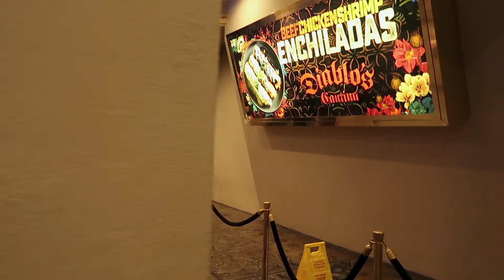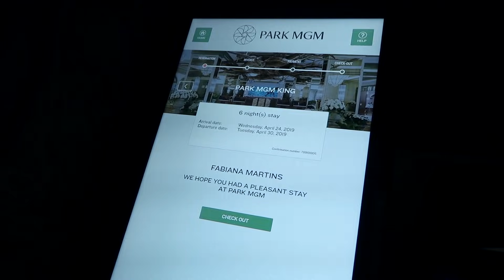Bastidores do Show Blue Man + Últimos Momentos em Vegas!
MEU LIVRO JÁ ESTÁ À VENDA: